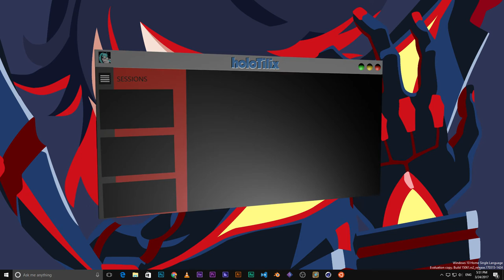tilix tabs sidebar failed mockup :)